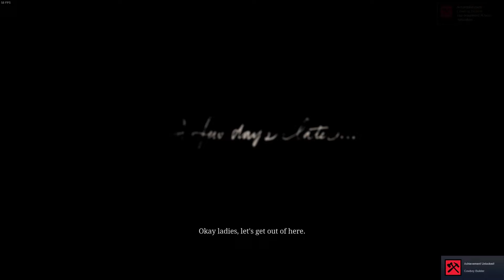A New Jerusalem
Well we worked so hard to build a little house together